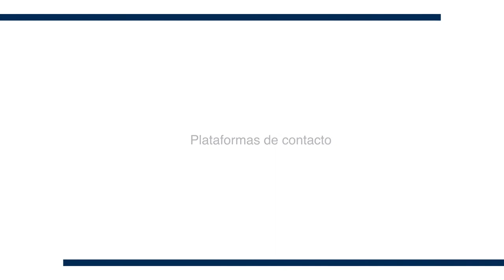Carlos RIvera - Plataformas de contacto